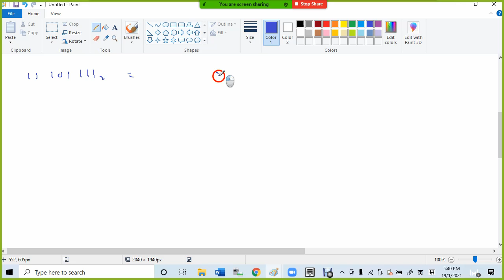4 1 F4 C2 change base 2 to base 8 and vice versa standard steps